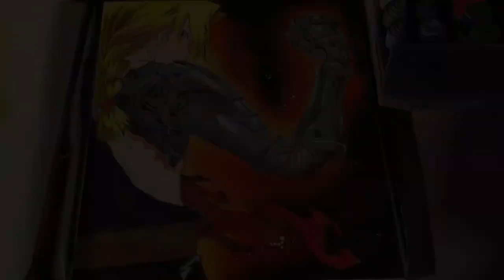Edward Elric of manga Fullmetal Alchemist by Spray Art Eden